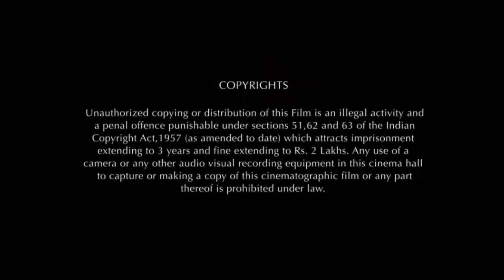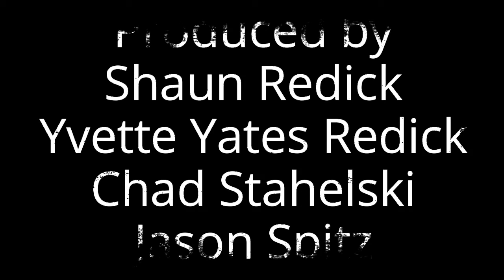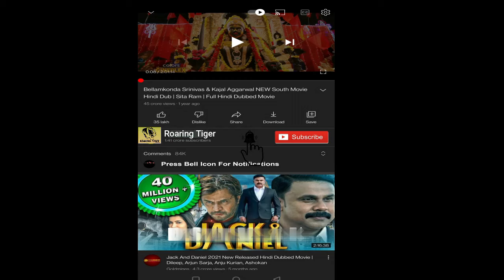Day Shift 2022 Movie || Jamie Foxx, Dave Franco, Natasha Liu || Day Shift Movie Full Facts, Review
Day Shift is a 2022 American vampire film directed by J. J. Perry in his directorial debut, with a screenplay by Tyler Tice and Shay Hatten, based on a story by Tice. The film stars Jamie Foxx, Dave Franco, Natasha Liu Bordizzo, Meagan Good, Karla Souza, Steve Howey, Scott Adkins, and Snoop Dogg.

Day Shift was released on August 12, 2022, by Netflix. The film received mixed reviews from critics.